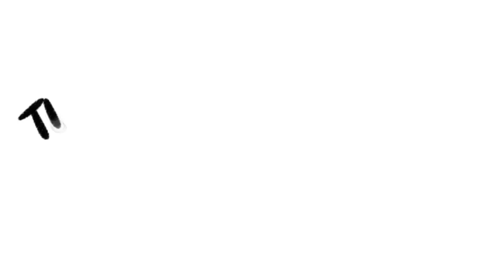Your Key To Success: How Chewing Gums Helps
That smart fruity chewy gum is your key to success. Researchers tested 224 undergraduates from St. Lawrence University, dividing them into three groups. One group chewed gum before and during the test, another chewed gum for five minutes before being tested, and a third didn’t chew anything. The researchers then gave them a multitude of tests to determine their performance.

The students who chewed gum before taking the tests did better for a short period of time than those who did not chew gum. Their improvement was strongest right after gum-chewing, before dropping to normal levels after an average of 20 minutes.

Animation by: Lino K
Thumbnail by: Katia Mendicante